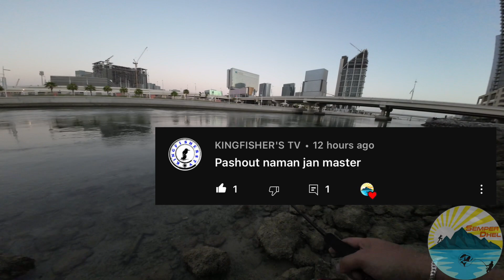Normal Days | Chasing Trevallies one by one - Semperdhel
The orange-spotted trevally, Carangoides bajad (also known as the gold-spotted trevally) is a species of inshore marine fish in the jack family, Carangidae. The species is fairly common in tropical to subtropical waters of the Indo-Pacific, ranging from Madagascar in the west to Japan in the east, typically inhabiting inshore reefs. The species has characteristic orange-yellow spots on its sides, although counts of fin rays and scutes are needed to distinguish it from related species with similar colouring. Orange-spotted trevallies are powerful predators, taking a variety of small fish, nekton, and crustaceans, and reach sexual maturity around 25 cm long. It is a moderately large fish, reaching a maximum known length of 55 cm. The species is occasionally taken by fishermen throughout its range, and is generally considered to be bycatch. The exception to this is in the southern Persian Gulf, where it makes up a large proportion of the fishery.